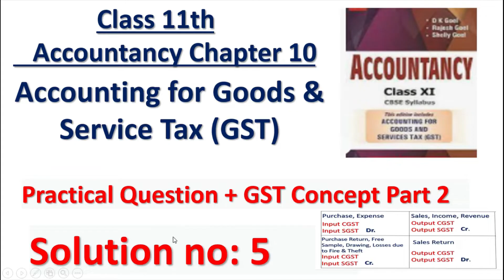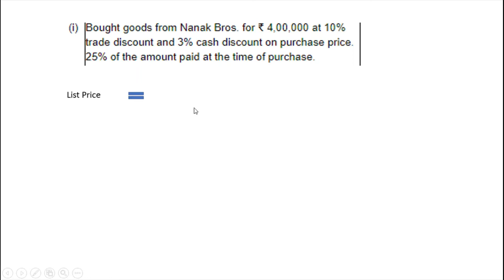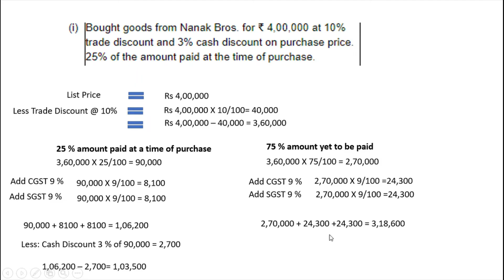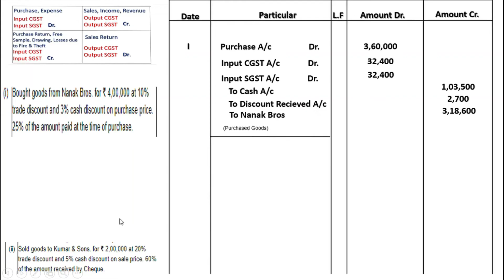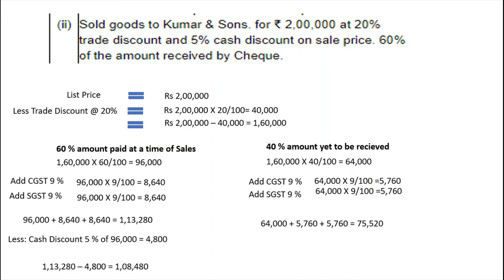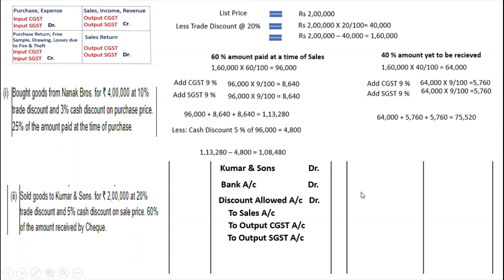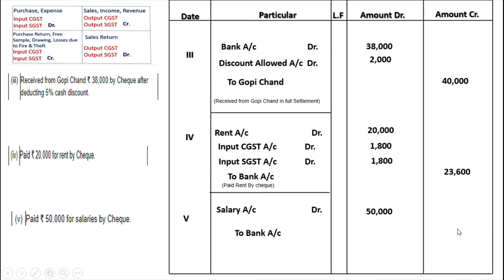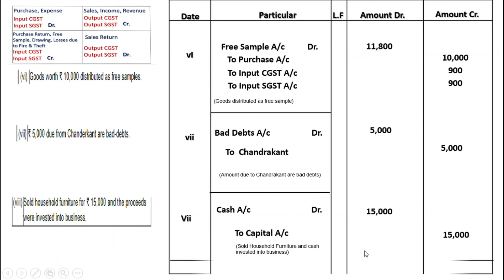Accounting For GST | Part 5 | Class 11 | Accounts | D.K Goel solutions | Solution no: 5| Chapter 10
In this video Students learn the practical question of accounts Ch- 10 Accounting For Goods & Services Tax in easy method.

A2Z channel motive is to provide Quality education to all the Students of our Country.